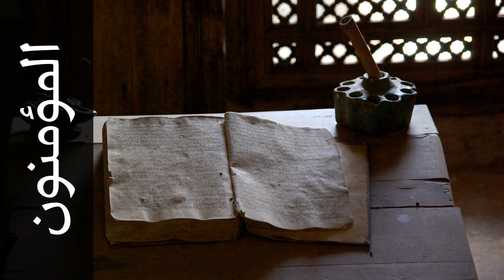سورة المؤمنون محمد المحيسني - Surah Al-Muminoon Mohammed Al-Muhasny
استماع سورة المؤمنون  كاملة بدقة عالية للقارئ الشيخ محمد المحيسني  - حفص عن عاصم  .

Surah Al-Muminoon ( The Believers ) recited by Qari Mohammed Al-Muhasny  - Rewayat Hafs A'n Assem .